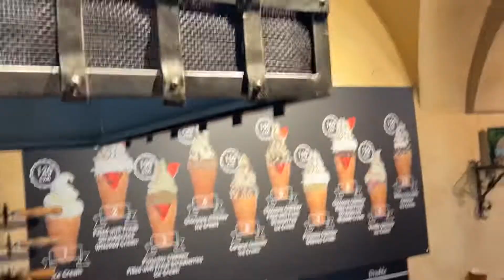Trdelnik Chimney Cake in Prague, Czech